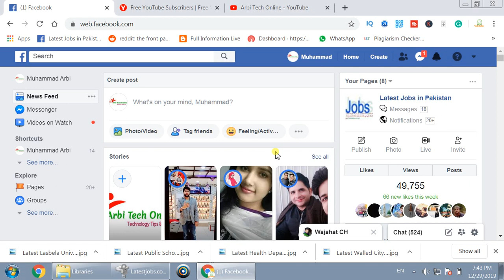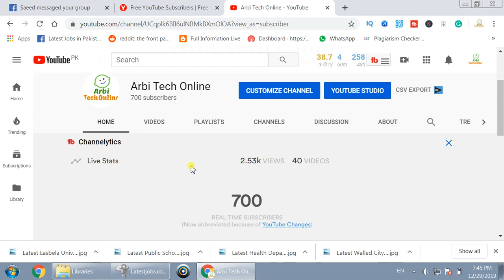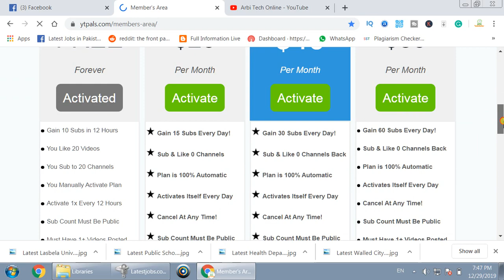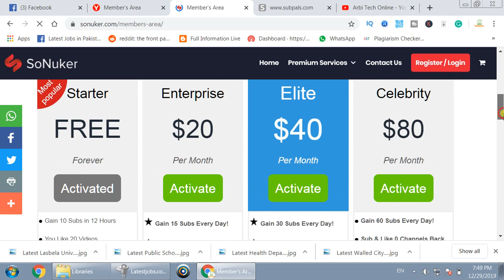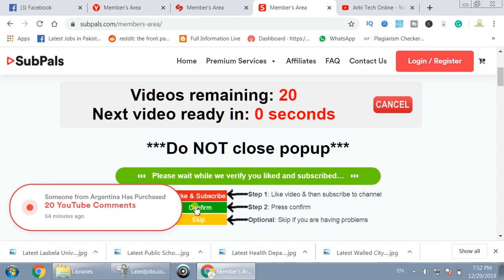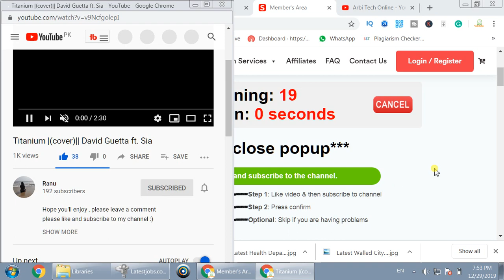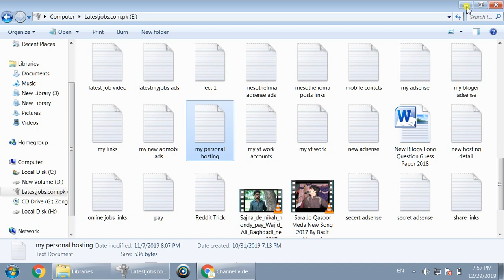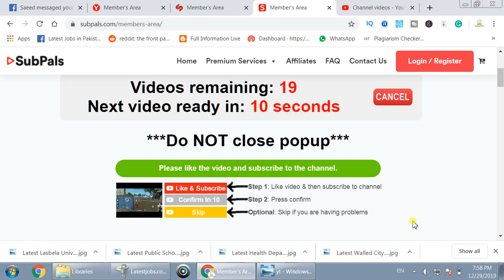Increase Youtube Videos Likes,Subscribers and Views my Best Method Arbi Tech Online